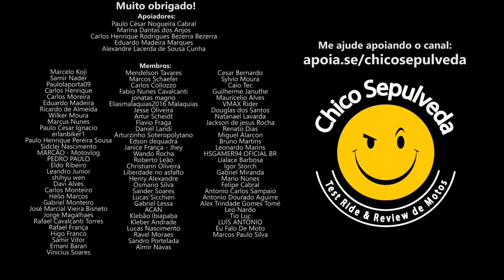Saiba por que a Haojue é Suzuki - DR160, NK150, DK160, Burgman 125, Intruder 125